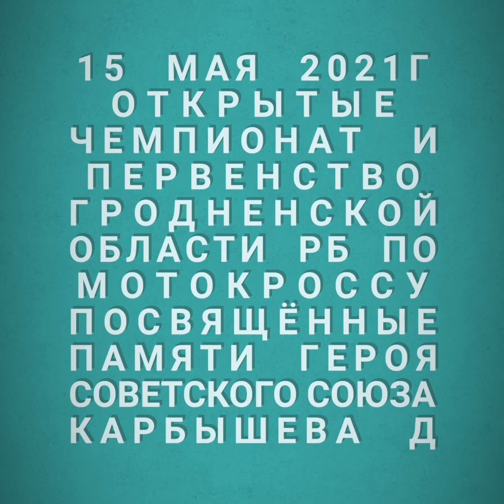Motocross 16.05.2021г Открытые ЧиП Гродненской обл РБ по мотокроссу памяти Героя Сов Союза Карбышева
Мотокросс. Motocross. Гродно, Беларусь